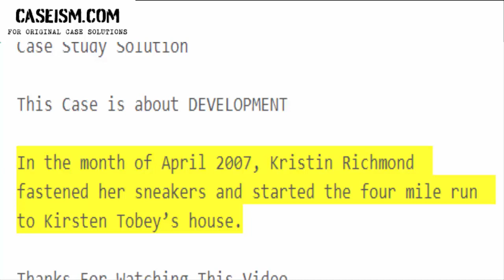Revolution Foods Case Study Help - Caseism.com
This Case Is About Revolution Foods Case Study Help and Analysis

Get Your Revolution Foods Case Study Help at Caseism.com